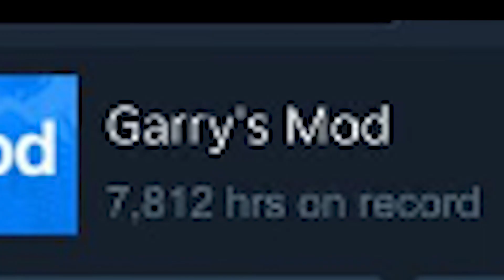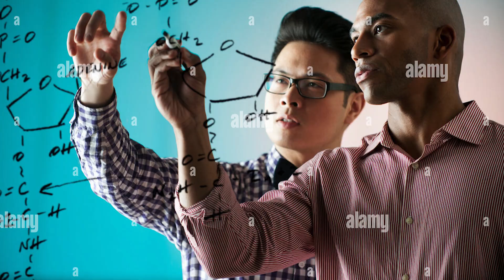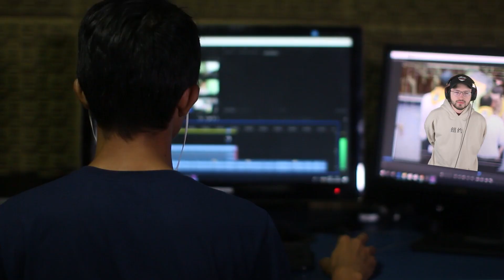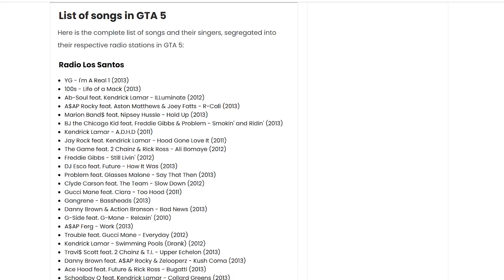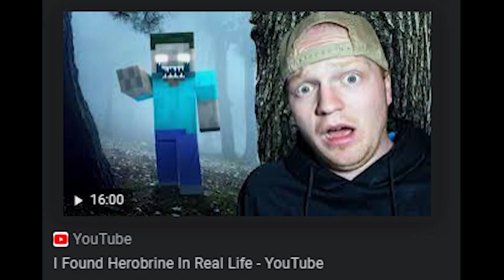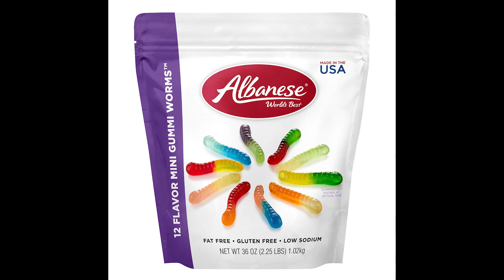What would the Perfect Open World Game look like?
If I could make the perfect Open World RPG...it would look a little something like this...